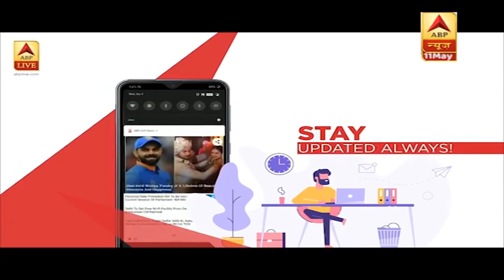Union Home Secretary की राज्यों को चिठ्ठी, मजदूरों को रेलवे ट्रेक पर न चलने दे | ABP News Hindi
केंद्रीय गृह सचिव अजय कुमार भल्ला से राज्य सरकारों को पत्र लिखा गया है जिसमें उनसे कहा गया है कि वे सुनिश्चित करें कि कोई भी पलायन करता हुआ मजदूर रेल की पटरी पर पैदल चलते हुए घरों की ओर कूच न करे. साथ ही यह भी कहा है कि कहीं भी कोई भी प्रवासी मजदूर अगर पैदल घर जाता मिले तो उसे शेल्टर होम ले जाया जाये.